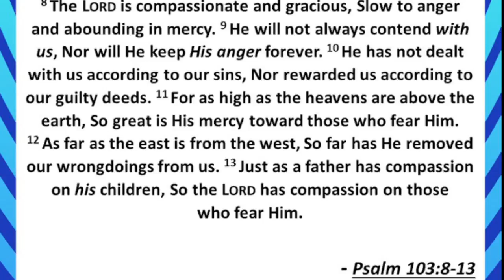Destin Church of Christ - July 7, 2024 Scripture Reading